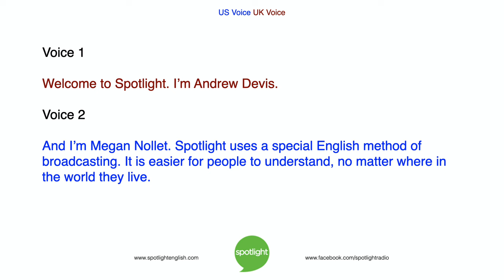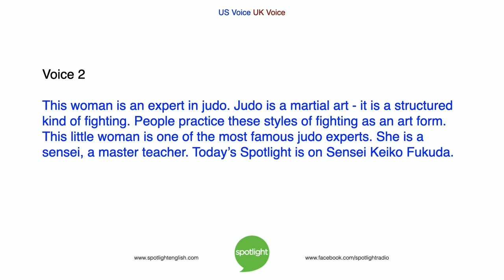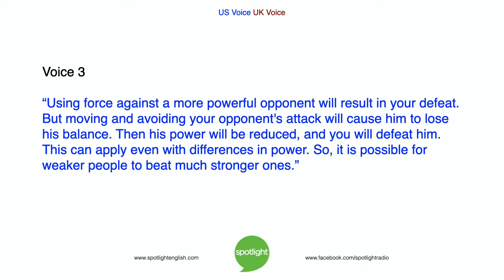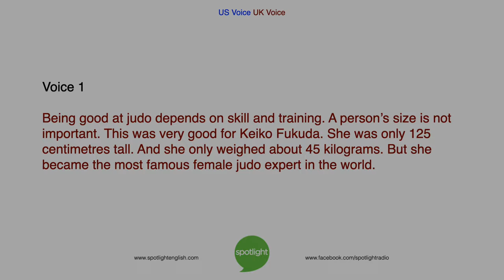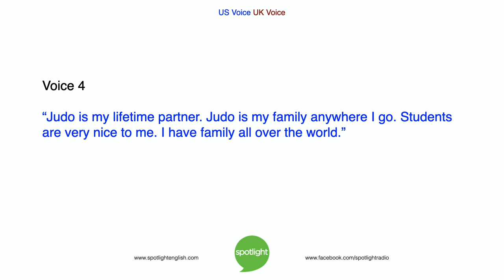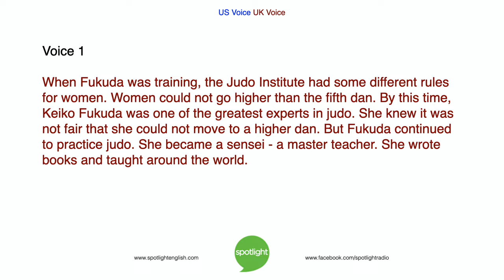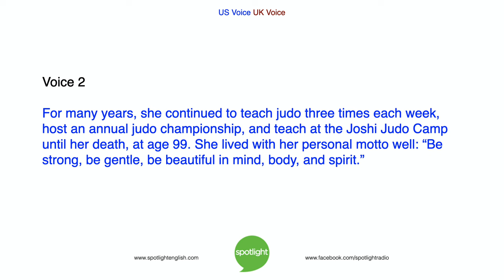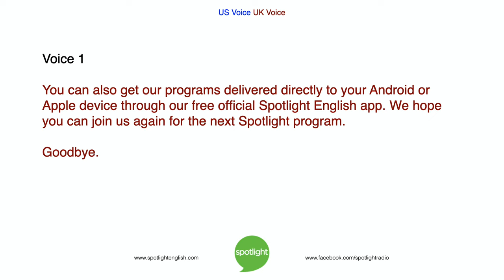Fukuda Sensei: Strong and Gentle | practice English with Spotlight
Do you practice martial arts? Andrew Devis and Megan Nollet tell about the philosophy behind the art of judo and share the amazing story of a woman who practiced and taught judo well into her 90’s.